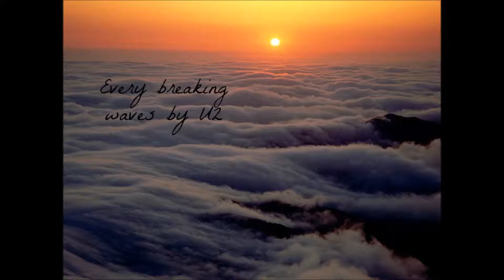Every breaking wave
Traduzione :
Ogni onda che si rompe sulla battigia
dice alla successiva “ce ne sarà una in più”
ogni giocatore d’azzardo sa che perdere
è il motivo per cui sei veramente lì

D’estate ero senza paura
ora parlo in una segreteria telefonica
come ogni foglia caduta nella brezza
l’inverno non la lascerà da sola, da sola

Se vai
se vai per la tua strada e io per la mia
siamo
siamo così disperati contro la marea?
baby, ogni cane in strada
sarà che siamo innamorati della sconfitta
siamo pronti a farci travolgere
e smettere di cercare ogni onda che si rompa?

Ogni marinaio sa che il mare
è un amico che diventa nemico
ogni anima naufraga sa che cosa significhi
vivere senza intimità

Ho creduto di ascoltare la voce del capitano
ma è difficile ascoltare mentre preghi
come ogni onda si infrange sulla battigia
questo è quando di più possa ottenere

Il mare sa dove le rocce
annegano nell’oceano
sai dov’è il mio cuore
nello stesso posto dove è stato il tuo
sappiamo di aver paura del vento
ed è tutto ciò che abbiamo prima di cominciare
prima di cominciare